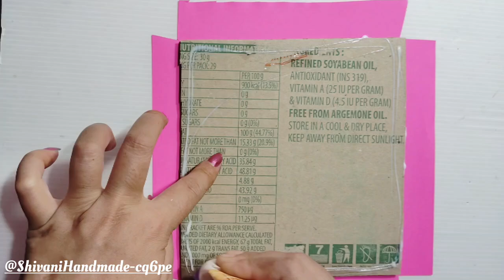Beautiful Ganpati Decoration idea For Home/Ganesh Chaturthi Special craft/Rose flower Decoration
How to make ganpati decoration idea/happy ganesh chaturthi/gneshchturthi special/
Gnesh/